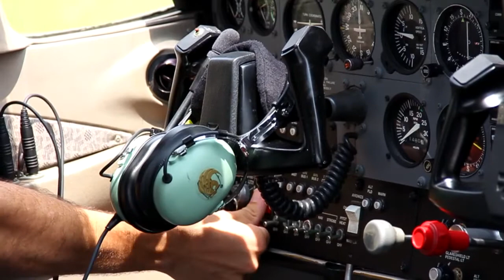Joseph's Check Ride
After months of flight training, everything leads up to the Check Ride, where the examiner learns what you know. This video documents some of the events in the day of a Check Ride.